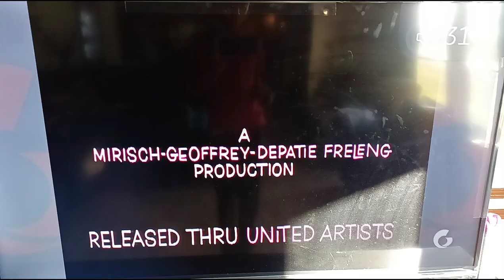A mirisch depatie freleng production